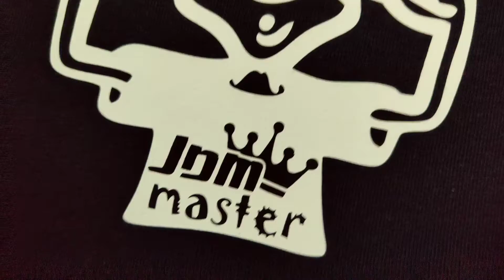JDM Master Sundown Audio T Shirts. Blackbeard Custom Designs.